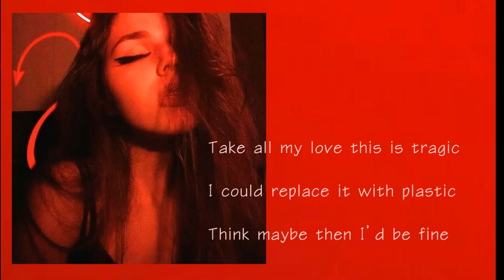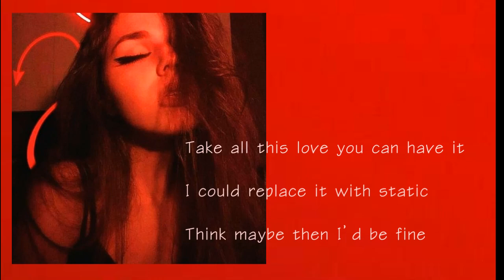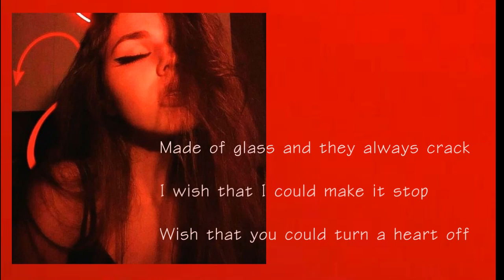Turn a heart off -Jane & the boy (lyrics)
Electric
'Electric' is a Teen Pop EP with a minimalistic sound and occasional RnB elements.